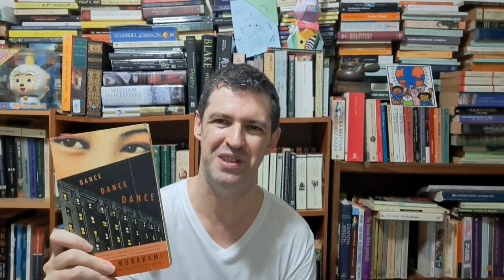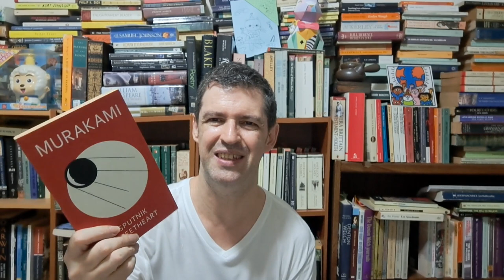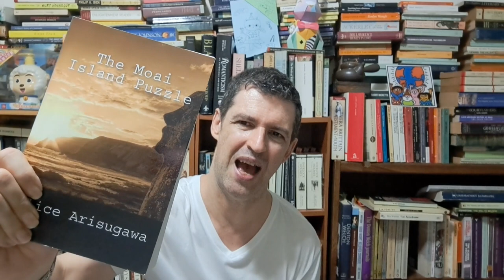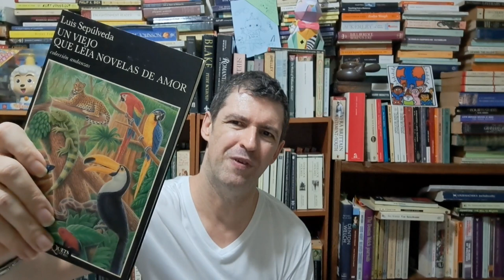June Wrap & Book of the Month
I read nine novels in June (though I read one of them twice, first in Spanish and then in English, so perhaps that makes ten):

Luis Sepulveda, El Viejo Que Leia Novelas de Amor
Luis Sepulveda, The Old Man who Read Love Stories

I also read three examples of life writing, one travel, two illness narratives:

Martha Weinman Lear, Echoes of Heartsounds: A Memoir
Jean-Dominque Bauby, The Diving Bell and the Butterfly

My book of the month is Luis Sepulveda's The Man Who Read Love Stories.

Finally, I read one critical work:

Pascale Casanova, The World Republic of Letters

You can find the full list of my reading for 2023 on my

And there we have it. I look forward to interacting with you all in July, but for now, papaya papaya.